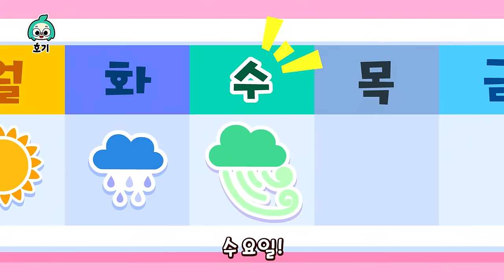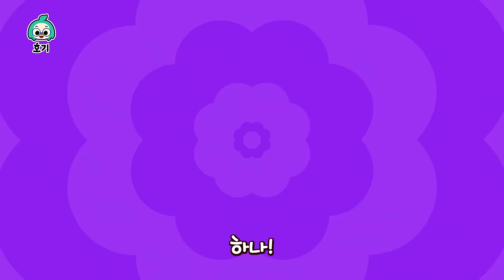놀이친구 유치원에서 듣는 동요 이어듣기!☀️ | 핑크퐁 호기 인기 동요 | 유치원 하루 일과부터 누리과정까지 | 생활습관 동요 | 호기! 핑크퐁 - 놀면서 배워요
유치원 하루 일과부터 누리과정까지! 핑크퐁 유치원 동요에서 모두 만나볼 수 있어요. 이제 유치원, 어린이집에서도 핑크퐁과 함께해요!

00:00:00 왜 잠을 자야할까?
00:03:18 어떤 요일일까요?
00:06:24 랄랄라 사계절
00:09:23 모두 다 안녕
00:12:37 제자리에 정리해요
00:15:33 버스 탈 때 지킬 약속
00:18:35 쑥쑥 자랐어요
00:21:14 어디일까요?
00:24:01 소중해 사랑해
00:27:19 우리 유치원 사랑해!
00:30:17 랄라 숲속엔
00:33:26 5대 영양소송